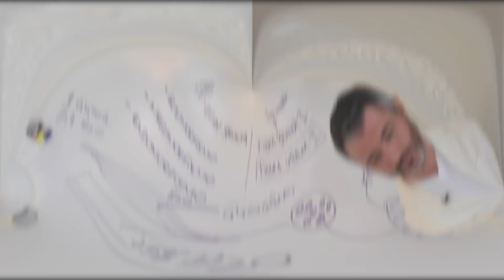Esse é o grande segredo da BARIÁTRICA [DICA #82] 🤐